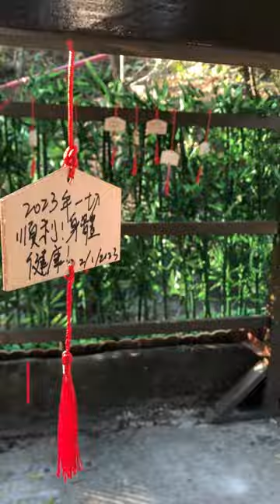First Look：饒宗頤文化館「美之山丘」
饒宗頤文化館「美之山丘」年初五正式開放，率先帶大家睇睇這個全新戶外休憩空間嘅打卡點啦！詳情：
Catch a sneak peak of outdoor park Bright Hilltop before it officially opens on January 26!